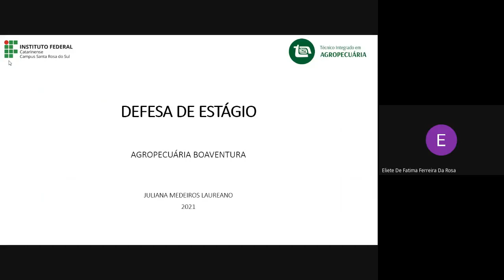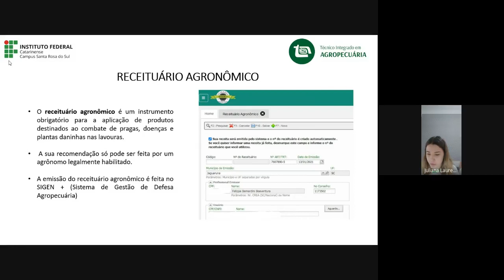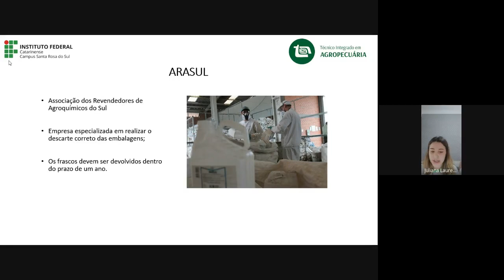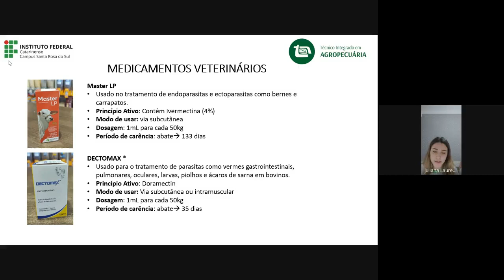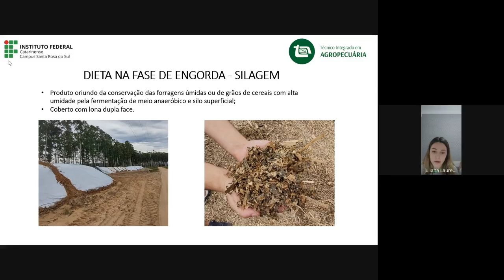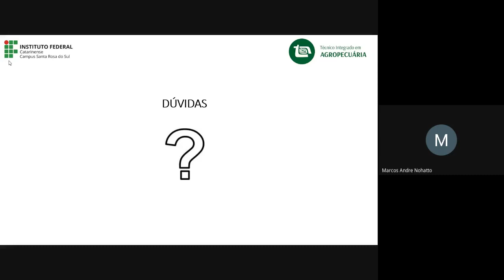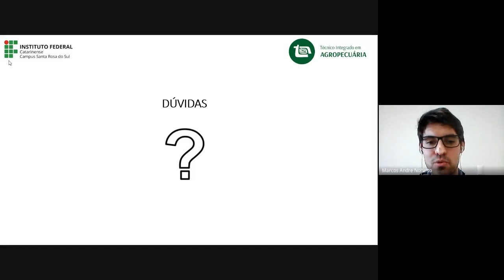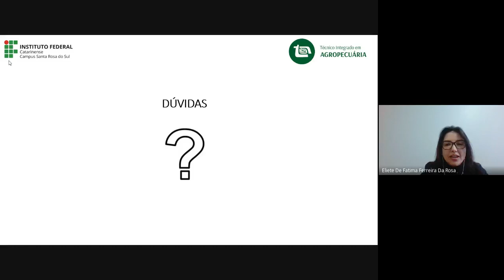Defesa de estágio em agropecuária - Boaventura Agrocomercial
Defesa de estágio da aluna Juliana Medeiros Laureano na área de agropecuária, realizado na Boaventura Agrocomercial, localizada na cidade de Jaguaruna - SC.